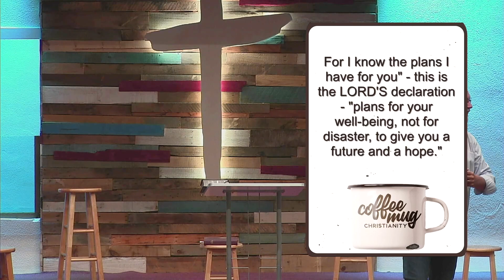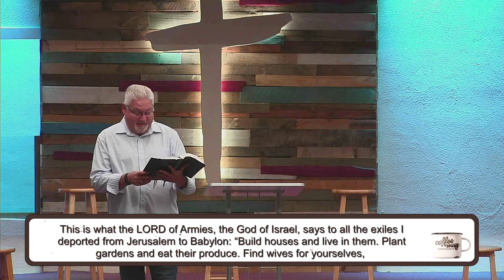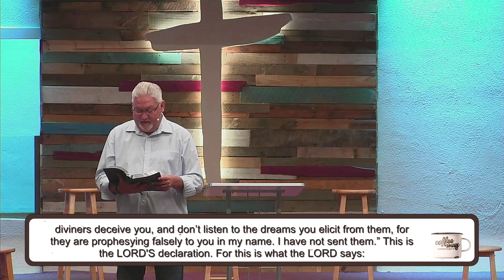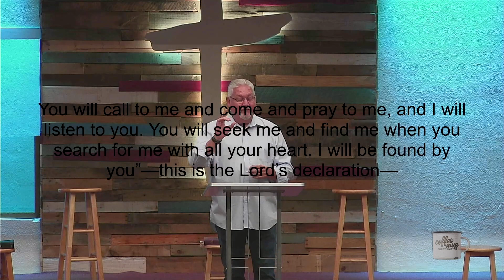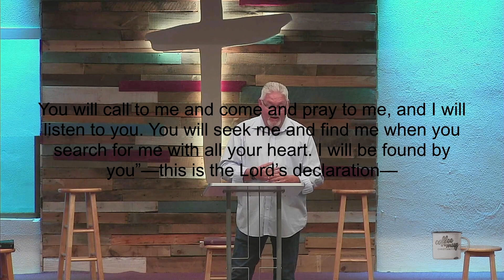Sunday @ FBC Lantana - "Persevering Through Suffering"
Coffee Mug Christianity Week 3 - Jeremiah 29:11

The Bible is filled with passages that can be used to encourage, correct, and challenge. However, we often struggle to give context to these passages, and that leads us to confuse the message. It’s not enough to place a verse on a coffee mug if we don’t understand it or let it affect our lives! This four-week series will focus on familiar verses each week to help us better understand these verses.

Thank you for joining us online today,

We hope that this ministry has blessed you in some way and that you would consider liking, subscribing, and sharing with your friends, family, or a person that God has placed on your heart. As always if you would like prayer please leave a request in the comment section or follow the link below to our request form and if you've made a decision to follow Christ today please consider clicking on the link below so that we can pray with you and provide you with some resources on beginning your journey with the Savior.